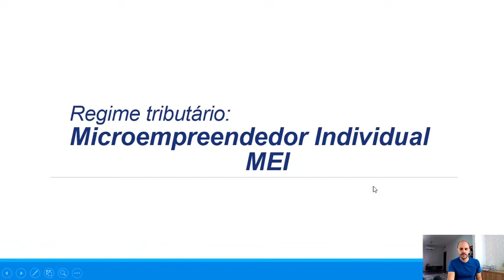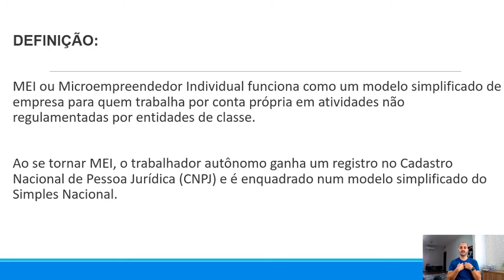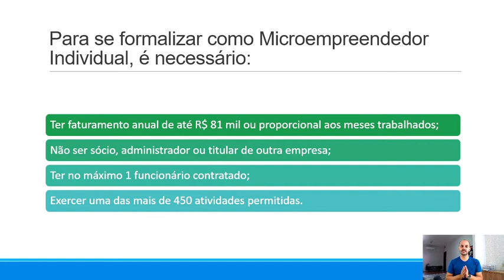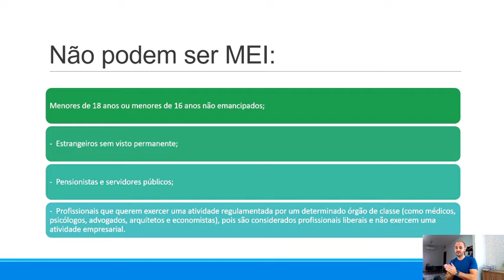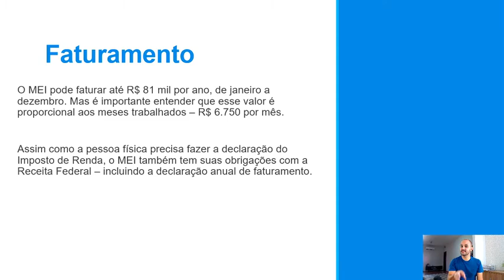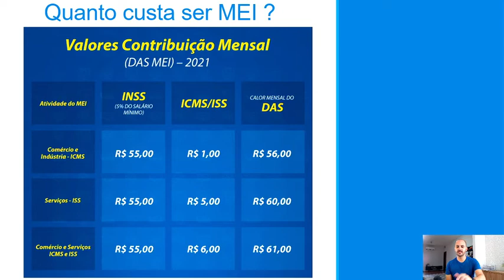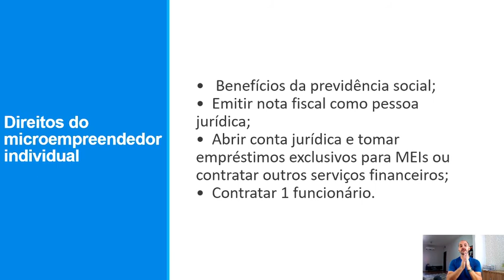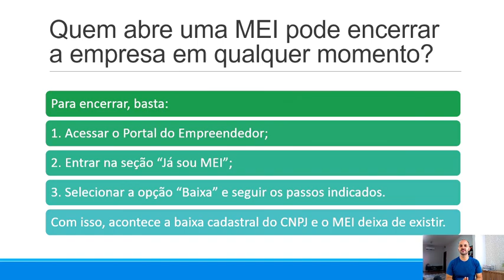MEI (Micro empreendedor individual) I RESUMO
Fala genteeee!!!

Neste vídeo você vai encontrar:
👉Definição sobre MEI, as principais regras, benefícios, e dicas para empreendedores.